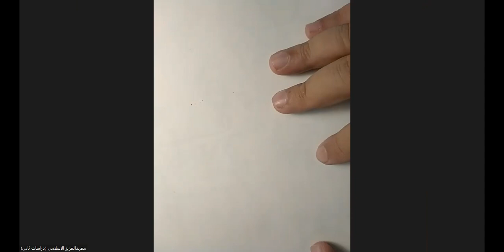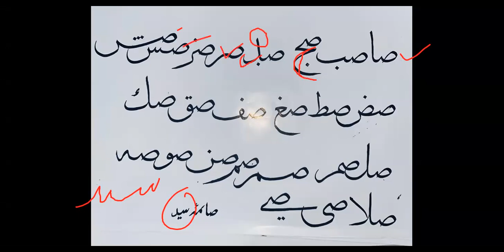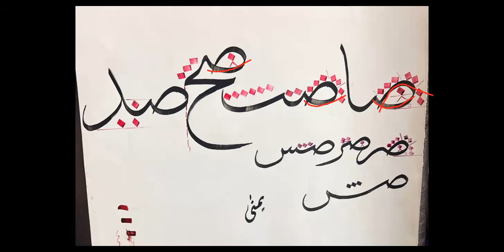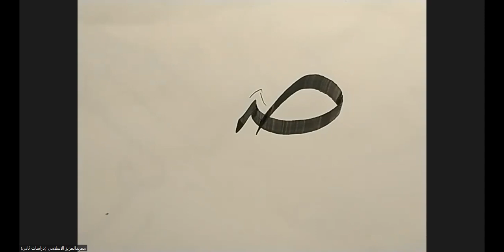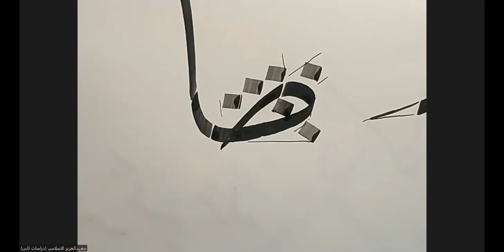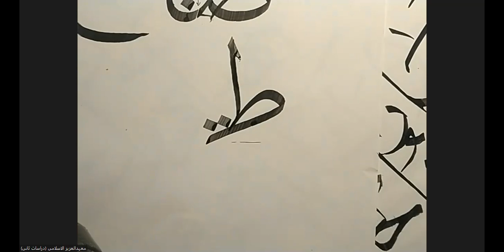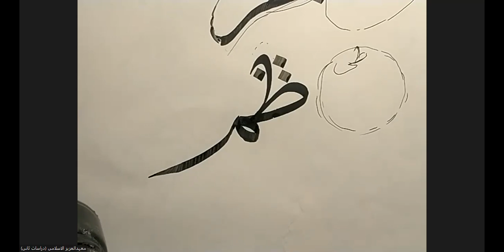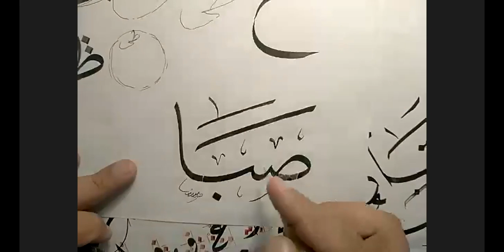thuluth calligraphy course I lecture 22